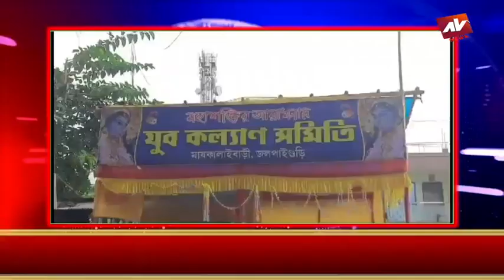JALPAIGURI AV NEWS 25 10 2024